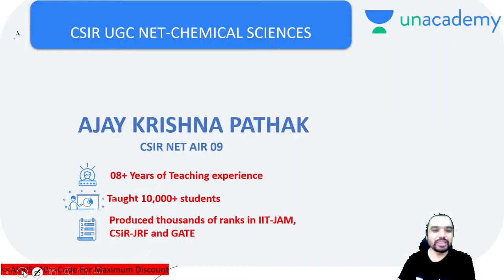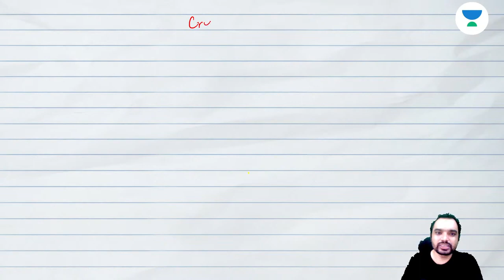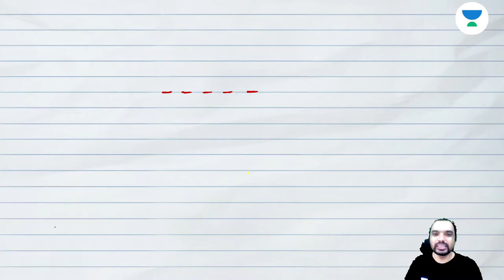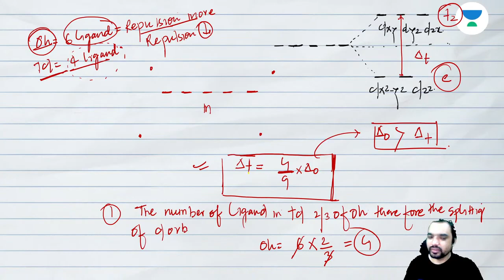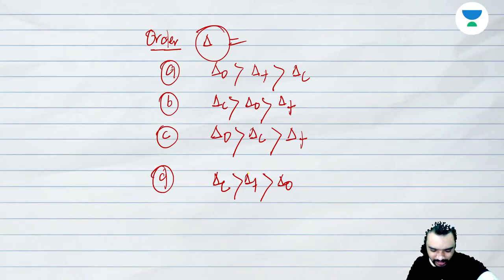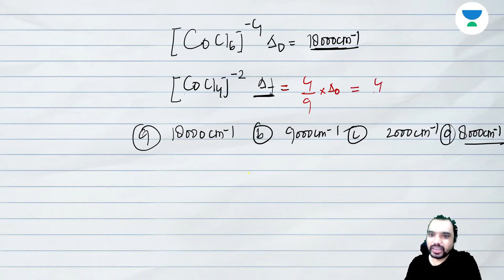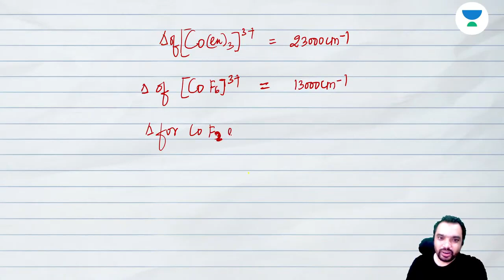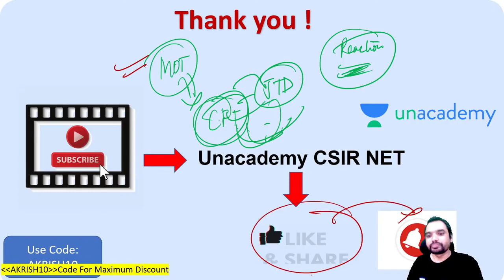Crystal Field Theory | Coordination Chemistry | CSIR NET 2021 | GATE | IIT JAM | By Ajay Pathak